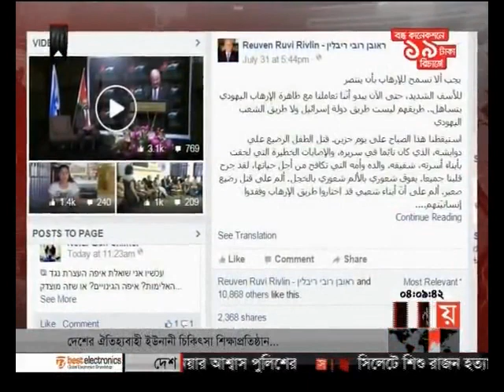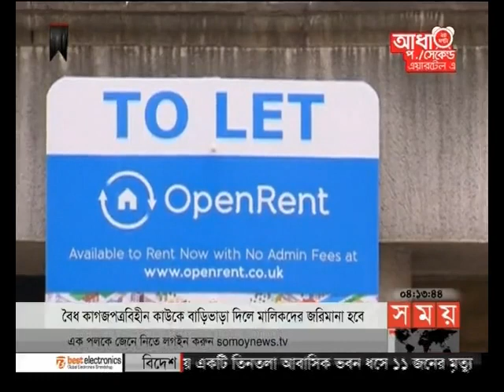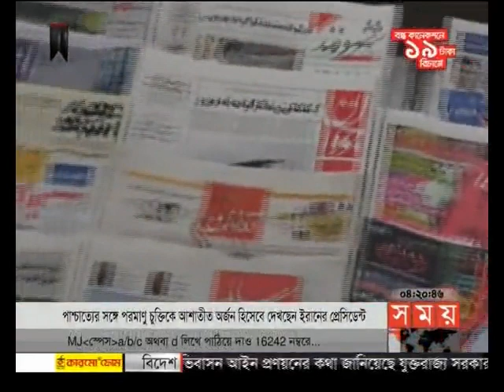আন্তর্জাতিক সময় (বিকাল ৪টা)